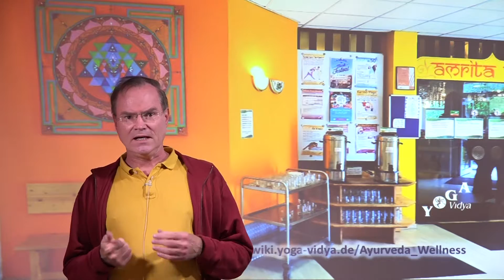Ayurveda Wellness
Ayurveda Wellness: Eine Abhandlung mit Sukadev, Gründer von Yoga Vidya. Videovortrag mit dem Thema Ayurveda Wellness. Dieses Video gehört zur Reihe Naturheilkunde. Seminare von Yoga Vidya zu diesem Thema findest du